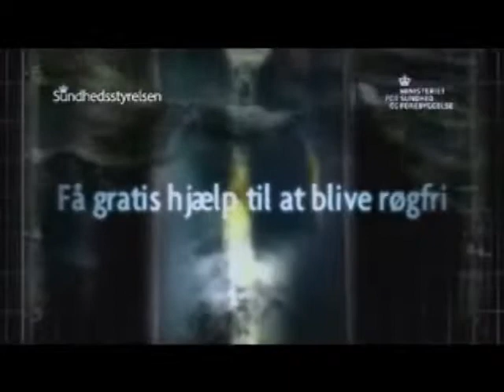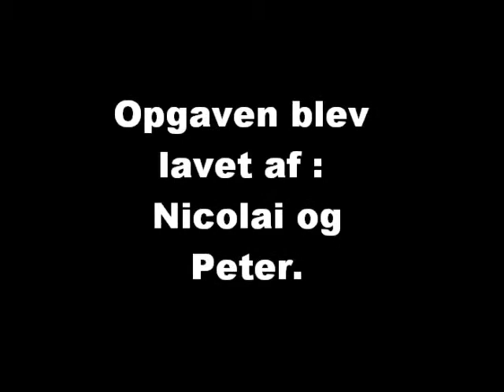projekt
Projekt opgave lavet at Nicolai og Peter.